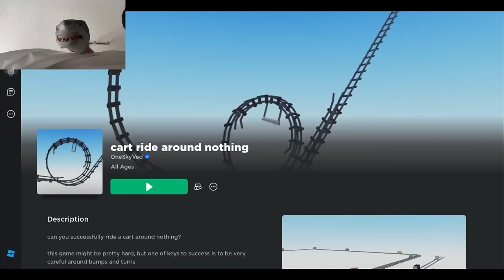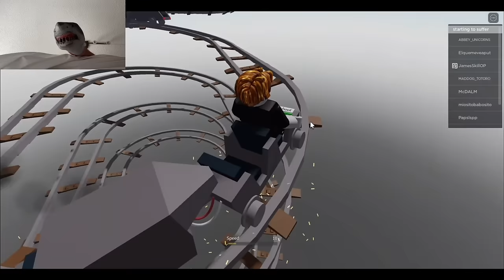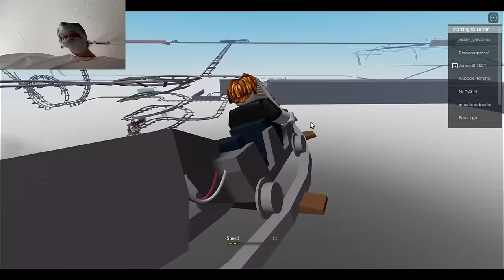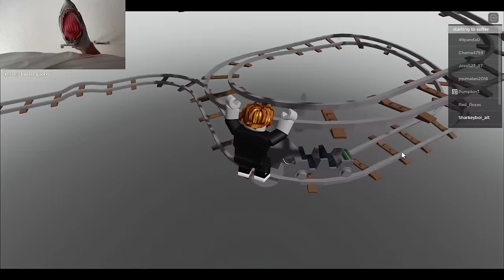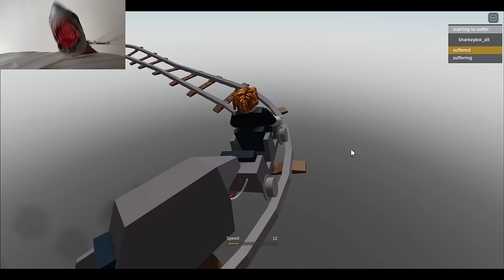SB Movie: Shark Puppet plays Roblox Cart Ride Around Nothing!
Shark Puppet plays Roblox Cart Ride Around Nothing where he rides a cart around nothing!